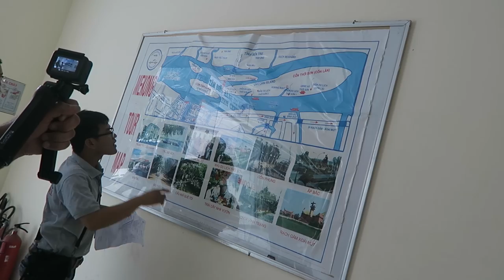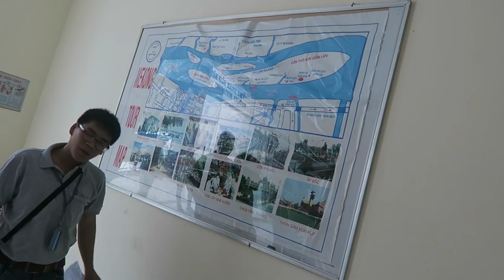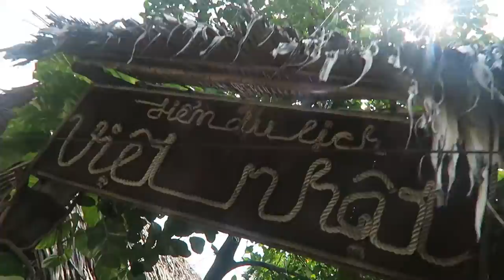1 DAY MEKONG DELTA TOUR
Editing | iMovie

Music Credits